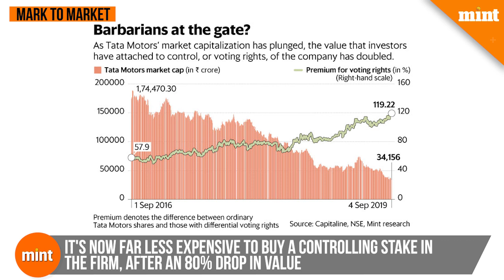Mark to Market | Why Tata Motors looks increasingly like a takeover target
Tata Motors Ltd has two classes of equity shares -- ordinary shares and shares with lower voting rights (known as DVRs). The company’s ordinary shares now trade at a record premium of about 120% over its DVRs. Researchers say that the price difference between voting and non-voting shares is almost entirely explained by the possibility of a change in a company’s management or ownership. The sharp fall in the company’s valuation suggests investors have voted for a change in the way the company is managed.